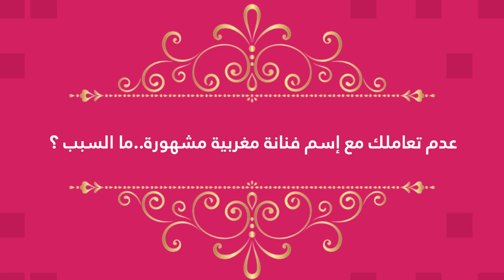حوار حصري مع حليم بركات بعد قرار توقيف الأعراس و يعلق "منخدمش مع هاد الفنانة وصحاب البوز باينين"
مجلة فنانة تابعة للمجموعة الإعلامية "ميديا كونفدونس" تهتم بإبداعات الشباب والنساء في مختلف المجالات